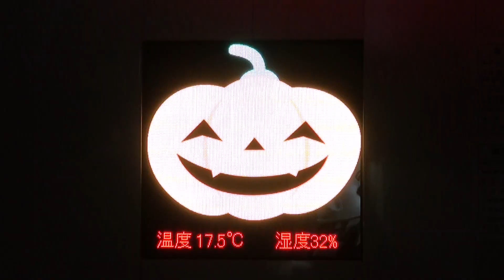10.31右から考える脱原発デモ アフター5 No.83in銀座・京橋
2018年10月31日（水）
「右から考える脱原発ネットワーク」が主催した東京都中央区〜千代田区〜港区での脱原発デモ『10.31右から考える脱原発デモ アフターファイブバージョンNo.83in銀座・京橋』の記録映像です。
日の丸を掲げた脱原発デモ（通称：右デモ）の第92弾です。

コース
「京橋プラザ前〜水谷橋公園〜数寄屋橋〜東京電力前〜関西電力東京支社前〜中部電力東京支社前〜経済産業省前〜新橋SL広場前〜桜田公園」

機材：SONY HDR-PJ790V、TASCAM TM-2X、Hague Mini Motion-Cam